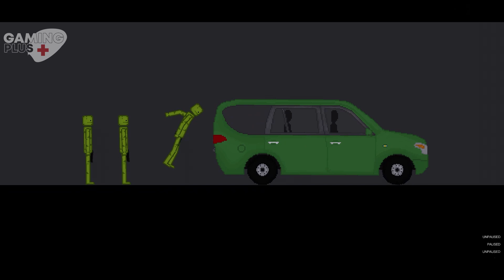Spiderman vs Melon Playground on Acid Sea in People Playground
Melon people recruit everyone into their army with the machine they invented. Spiderman stops the machine to prevent this and saves innocent people.